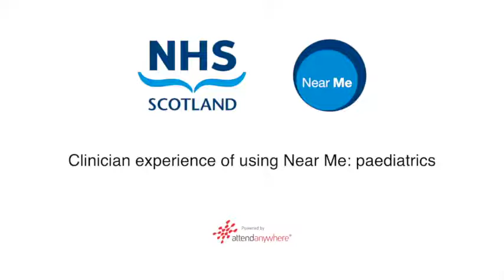Using Near Me - paediatrics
In this film, a clinician explains how Near Me is being used in paediatrics